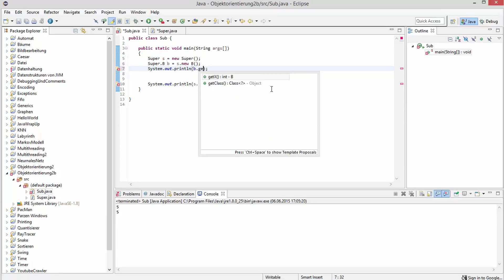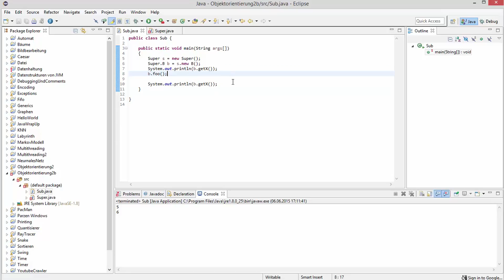Java Objekt-Orientierung für Profis #12 - Nested inner classes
In diesem Tutorial zeige ich euch die inneren Klassen mit Referenz auf ihr "Aussenobjekt".